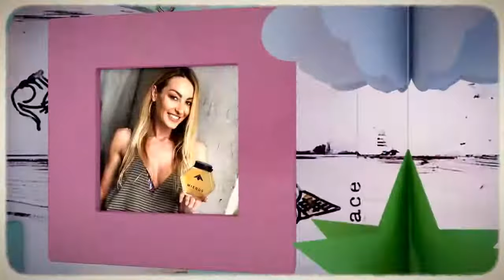Flavia Mihasan - Childhood \ 02.06.2017. Repost.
Childhood. June 2nd, 2017.
One year old memories.